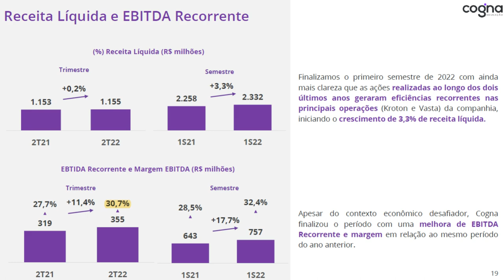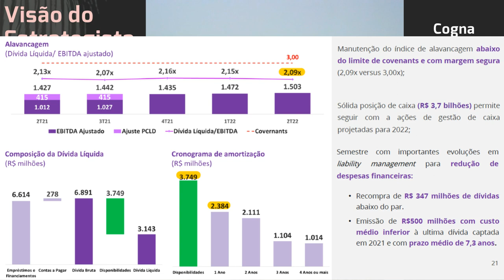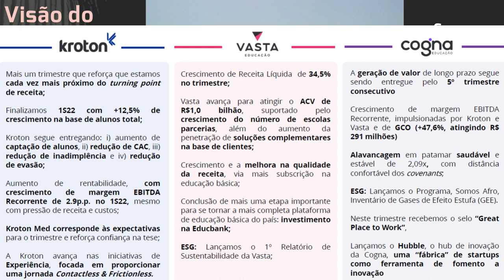14.08.2022 - Visão do Estrategista - Resultados Cogna 2T22 - COGN3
Um governo que estimule o FIES auxilia a Cogna (COGN3)? - Live 172 (18/07/22) - Visão do Estrategist
Cogna (COGN3) perde atratividade com EAD e "Youtube"? - Live by Warren 033 (14/05/22) - Visão do Est
A visão positiva em Cogna (COGN3) vale para o setor? - Live 162 (09/05/22) - Visão do Estrategista
O que faria você antecipar a entrada em Cogna (COGN3)? - Live 157 (04/04/22) - Visão do Estrategista